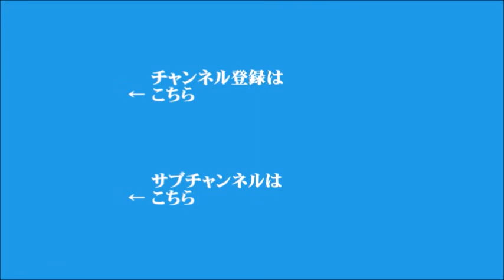【飯田泰之】2021年10月21日 飯田浩司のOK! Cozy up! 今朝のニュース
▼地方創生にとっての公的雇用の重要性
▼東京都、飲食店への時短要請を25日以降解除へ
▼ガソリン価格、7年ぶり全国平均164円台で高値続く
▼財政制度等審議会の歳出改革部会
▼飯田泰之さんに聞く、衆院選における与野党の経済政策